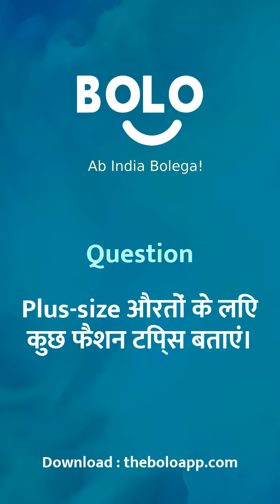Plus-size auraton ke liye kuch fishan tips bataaen. - by Mahua - Bolo App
1,00,000+ se bhee jayda answers de chuke hain expert abhi tak Bolo App par, aap bhee paayein apne questions ke answers

Mahua's answer to Plus-size औरतों के लिए कुछ फैशन टिप्स बताएं।
Mahua's answer to Plus-size auraton ke liye kuch fishan tips bataaen.
Mahua's answer to Show some fashion tips for women plus-size